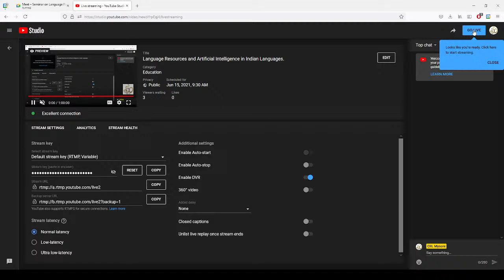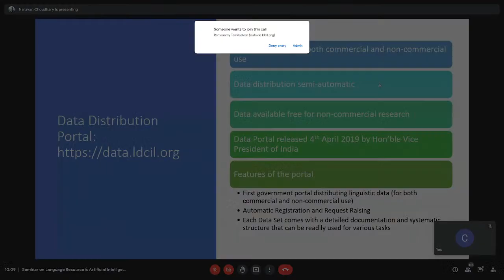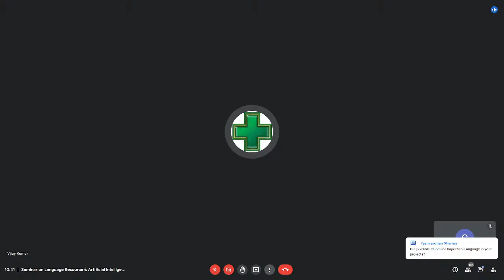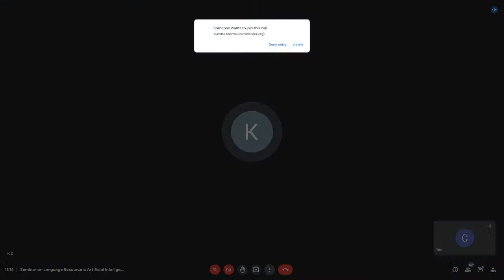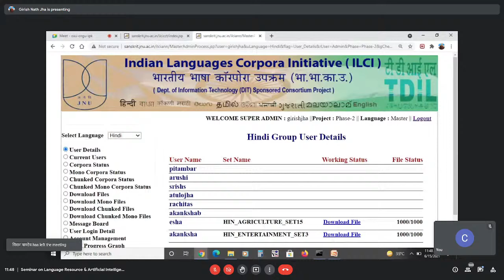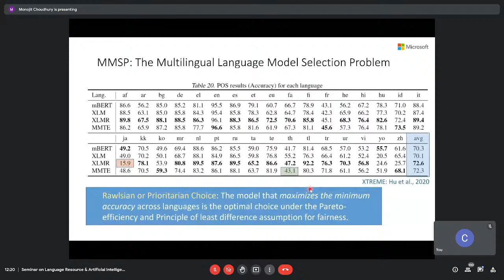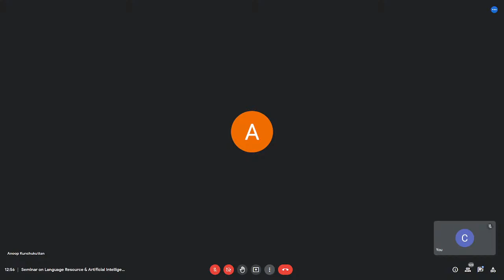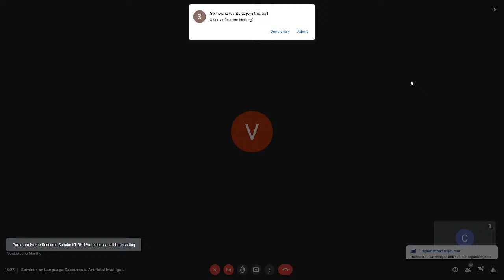Language Resources and Artificial Intelligence in Indian Languages.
Linguistic Data Consortium for Indian Languages (LDC-IL), CIIL, Mysore announces a one day seminar on "Language Resources and Artificial Intelligence in Indian Languages" (LRAI-IL) on 15th June, 2021.
The seminar will see the release of 11 new datasets in Indian languages along with a brief booklet informing the achievements of the Bharatavani project which has been serving 98 Indian languages.
Eminent scholars and industry professionals will share the ideas on the theme of the seminar followed by a panel discussion on the theme.